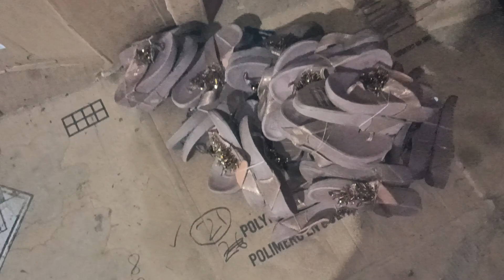Imported Fitflop Shoes | New Fitflop Shoes | Top Bridal Shoes | TOP 10 Sneakers for Summer 2021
We would love to help you with supply of brand new fitflop shoes We are located in Karachi Pakistan, currently we have brand 1029 + and also we have sportswear and sneakers. The stock consists of

and also available
Nike (air,sb dunks and jordans)

We are here to answer all your questions, looking forward for a wonderful business relation.

Edsheeran-shapeofyou
Wizkhalifa-see you again
Mashaandthe bear
Psy-gangnam style
Justinbieber - sorry
Maroon5 - sugar
Katyperry roar